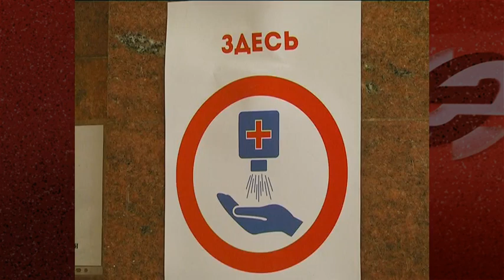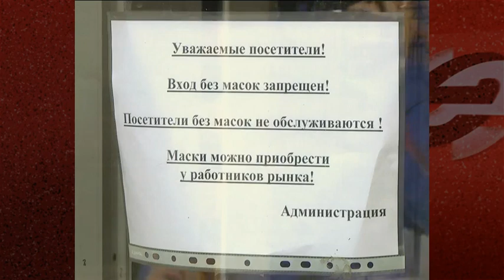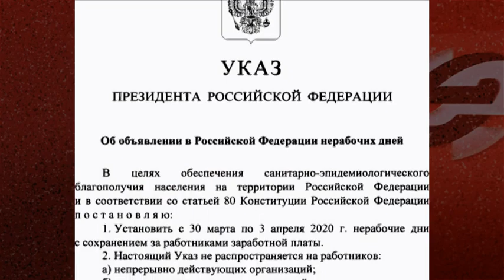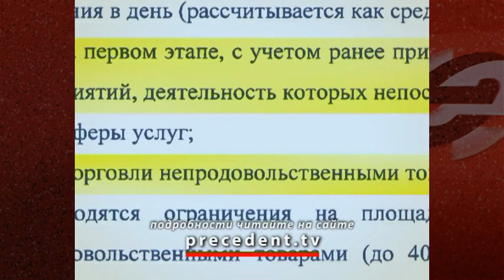В Новосибирске заработали продуктовые рынки, на очереди непродовольственные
26 мая в Новосибирске вновь заработали рынки. Там разрешено торговать только продуктами питания, товарами первой необходимости и рассадой. Ради того, чтобы возобновить деятельность, руководство торговых площадок обеспечило их антисептиками и разметкой, призывающей соблюдать социальную дистанцию. А на входе посетителям измеряют температуру и требуют надеть защитную маску.